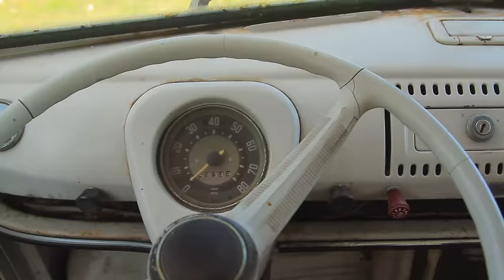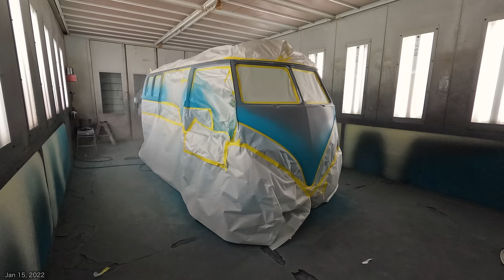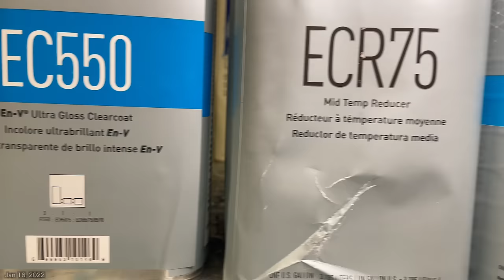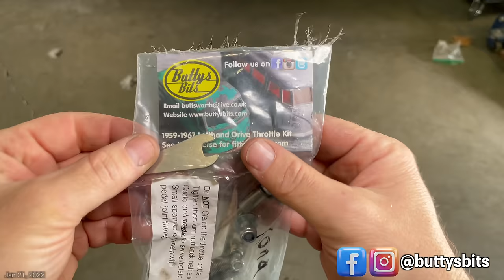VW Bus Restoration - Episode 64 - There's your two-tone | MicBergsma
~ BUTTY'S BITS  (Throttle Cable Guide Roller Kit / Throttle Kit)
~ WEST COAST WIPERS (Wiper service / restoration)
~ SUBLIME CLASSIC RESTORATIONS  (Gas tank)
~ JEREMY ROCK JOCK (Tow Hitch)
~ VINTAGE SPEED (Muffler)
About MicBergsma:
Aloha! My channel is a mix of How To Videos, DIY, Tutorials, Product Reviews, Travels, Vlogs, Adventures, my VW Bus, and more! With most videos focused on helping people learn how to improve their videography or photography skills with various cameras, equipment, and accessories! I specialize in GoPro tutorials, Sony cameras, DJI Quadcopters, Apple iPhones, and more! I put subtitles on most of my videos because I am 90% deaf and I use sign language to communicate. I currently reside with my wife Lori in the beautiful island of Maui, Hawaii.